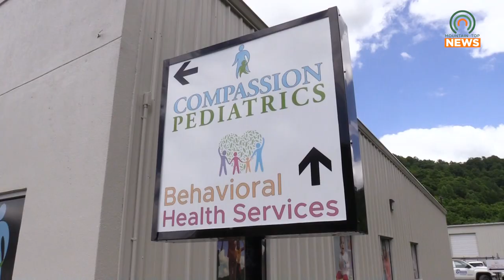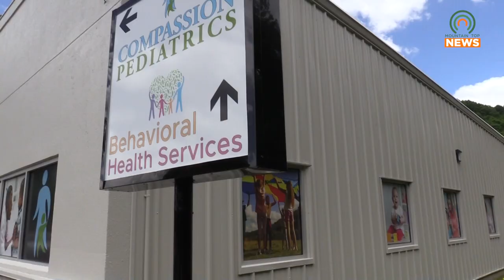Compassion Pediatrics Unveils a New Facility and Expands Services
Compassion Pediatrics has recently unveiled a new facility, expanded their services, and created new jobs.